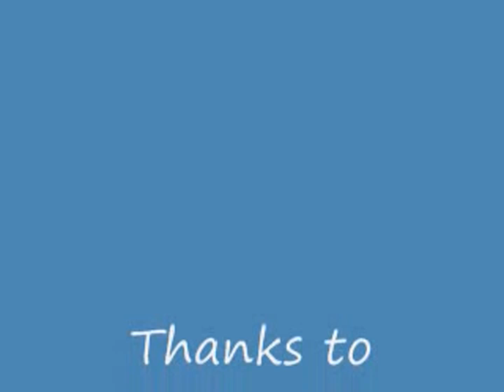Veronica (aka Helln Hotflash) Does Roller Derby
Veronica becomes "Helln Hotflash" and embeds herself with the Killamazoo Derby Darlins -- not quite the brightest move for a "woman of a certain age"!
We'd love to see you around the Web!
Are you on Facebook? We are too!
Do you Twitter?